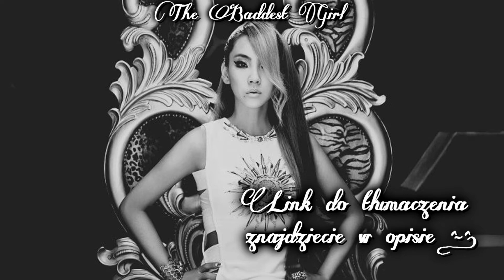[MV/ ROM/ PL SUB] CL - The Baddest Female ~polskie napisy~